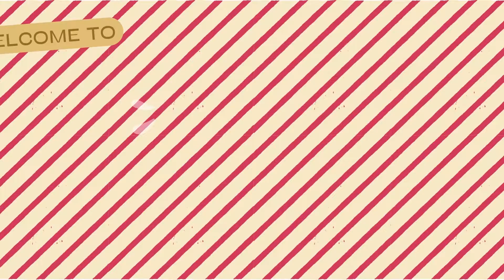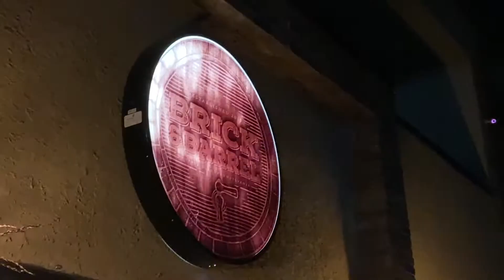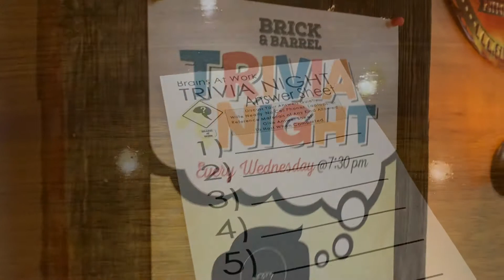VLOGMAS DAY 1 | dress shopping & trivia night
Here's Vlogmas Day 1 of 2022! I've been excited for this day for awhile cause it was actually really fun last year even though it was also tough!

In this vlog, my sister and I go shopping for a dress to wear to an even more important dress shopping day (stay tuned for Sunday's vlog!) and then go to trivia at a nearby pub.

Filmed and edited by ME! - Alanna Wildermuth

See ya'll tomorrow! :)